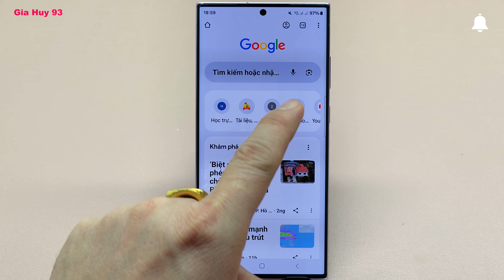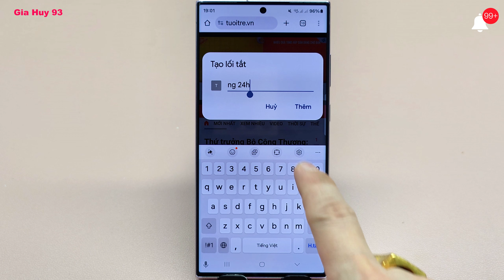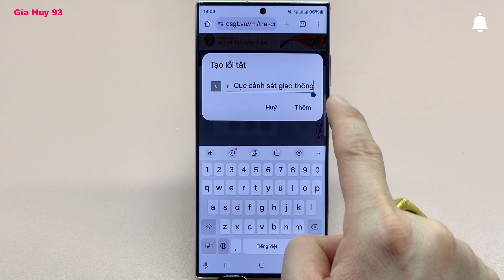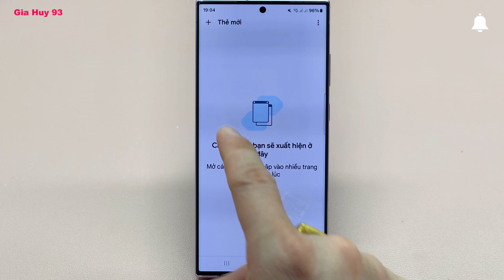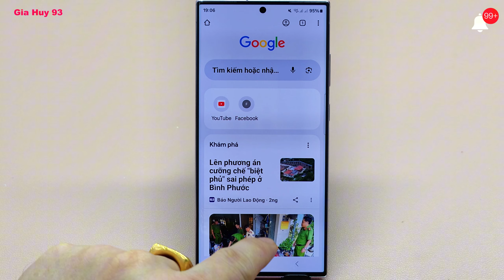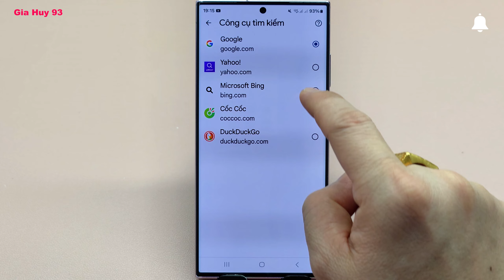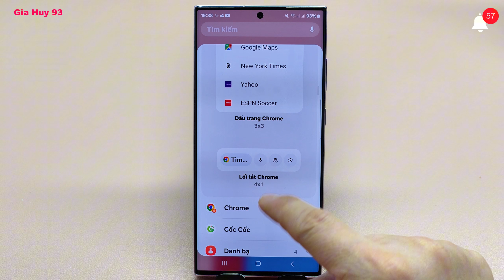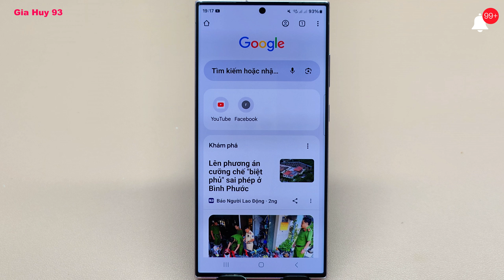Cách sử dụng ứng dụng Chrome trên điện thoại Android | Mẹo hay không phải ai cũng biết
= Anh chị vào danh sách phát - chọn Samsung - xem nhiều mẹo hay ạ